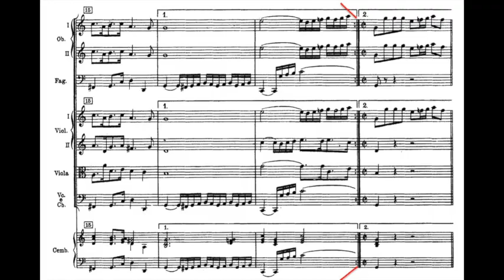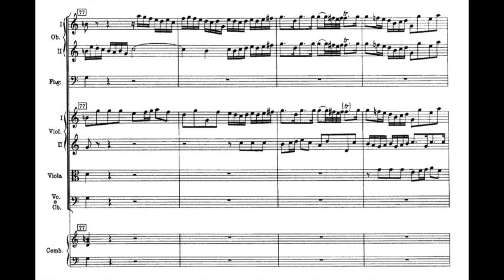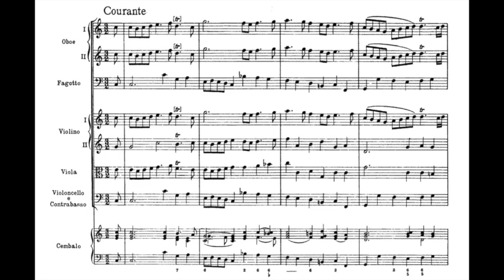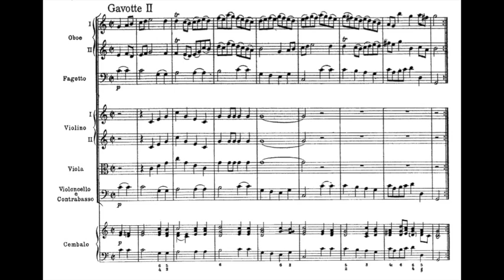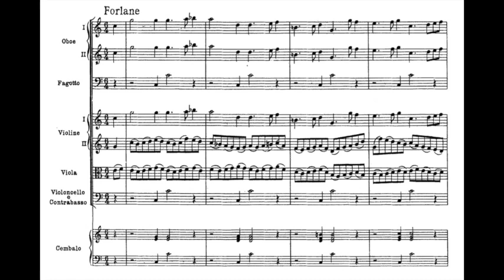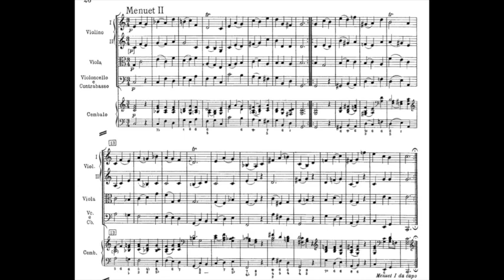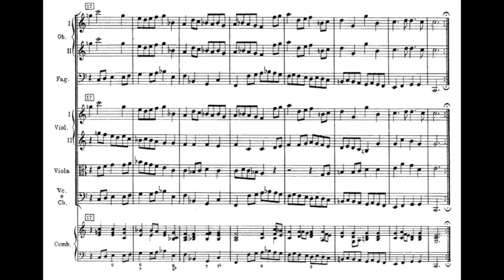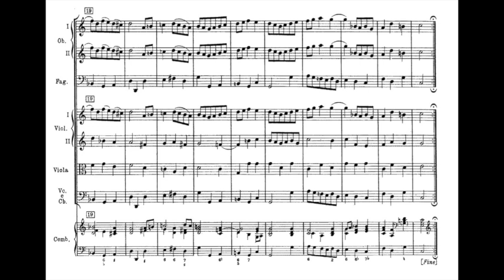Bach, Suite 1, BWV 1066 - Video Score - The English Concert, Pinnock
J. S. Bach, Orchestral Suite no.1 in C major, BWV 1066

00:00 - Ouverture

05:37 - Courante

07:36 - Gavotte

10:19 - Forlane

11:32 - Menuet
14:41 - Bourrée

17:03 - Passepied

The English Concert - Trevor Pinnock